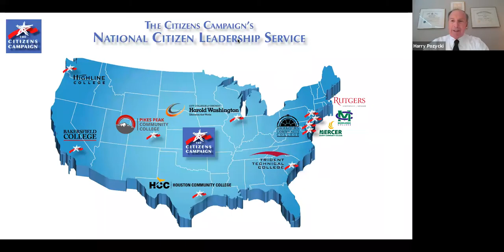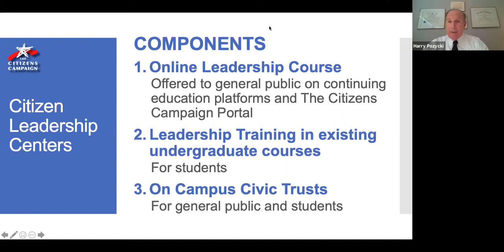Media Conference Announcing Citizen Leadership Centers Around the Country